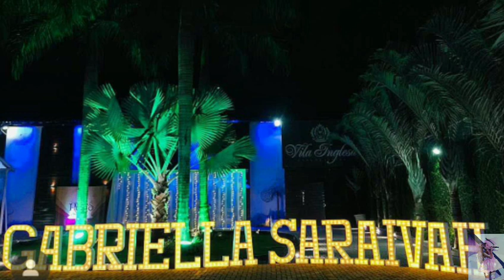Festa da Gabriella Saraivah *Fotos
*Apenas FOTOS
*Não são todos os convidados
*FONTE_ INSTAGRAM

Não esqueça de:
Se inscrever 🔔
E compartilhar com todos os migos/a

Um beijo, fiquem com Deus e tchauuuu até a próxima 😘

Izziii que fofo tu leu a descrição ♥️